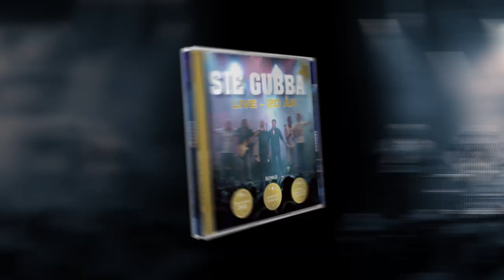SIE GUBBA, ny CD+DVD: "Live - 20 år"!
Sie Gubba er 20 år, og feirer med livealbum og DVD!

Produsert av Tagline for Sie Gubba.